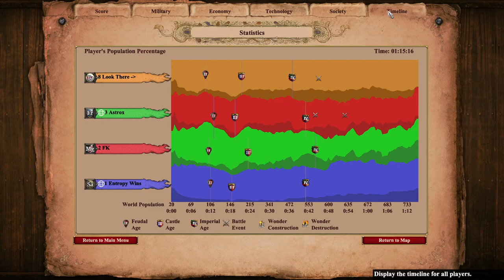MegaRandom Saracens + Franks vs Magyars + Tartars